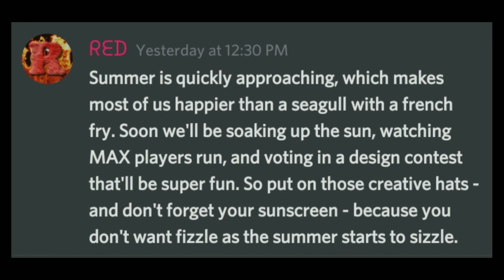SUMMER CONTENT SOON!!!(NEW FEILD PASS & PROMOS! - Madden Mobile 21